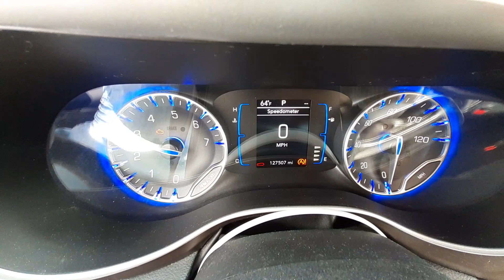X0300A 2019 Chrysler Pacifica